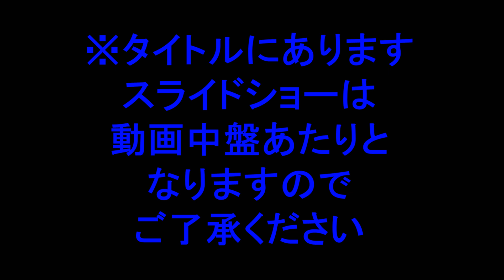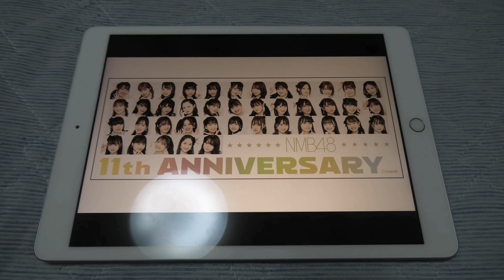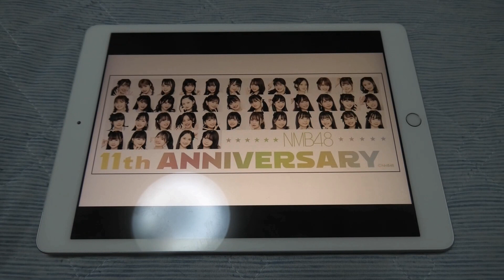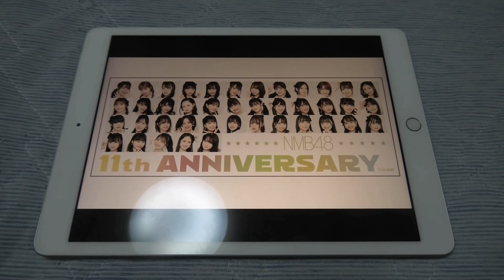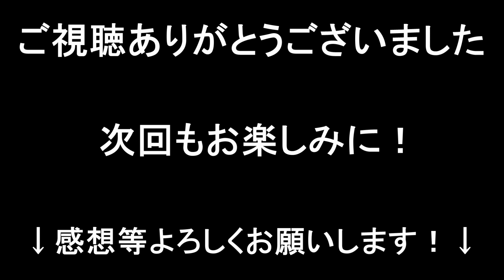【スライドショー】NMB48 11周年ライブ直後に余韻に浸るための動画【イレブンウィーク】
明後日 2021年11月3日（水・祝）に
「NMB48 11th Anniversary LIVE」が
大阪城ホールにて開催されます。
それを記念いたしまして...
2021年11月1日（月）から1週間
11周年ライブ関連の内容となる動画や
生配信を行うウィークリー企画
第3弾「イレブンウィーク」が
開催されております！！
ということで、今回の動画は
「イレブンウィーク」3日目！
11周年ライブ直後である21時、
余韻が残る中、その余韻に浸るべく
スライドショー形式の動画を
作成いたしました！
（動画の中盤にてご覧いただけます）
ライブの余韻に浸りながら
ご覧頂けますと幸いです。

　　　　魔王魂